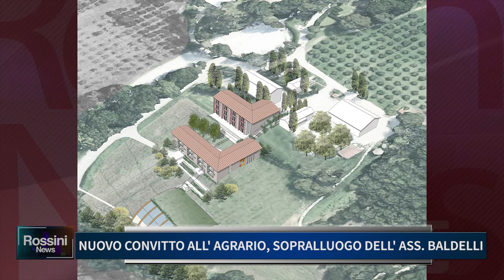NUOVO CONVITTO ALL' AGRARIO, SOPRALLUOGO DELL' ASSESSORE BALDELLI